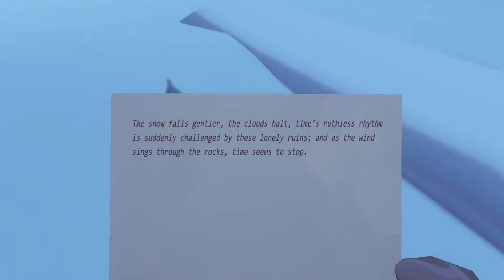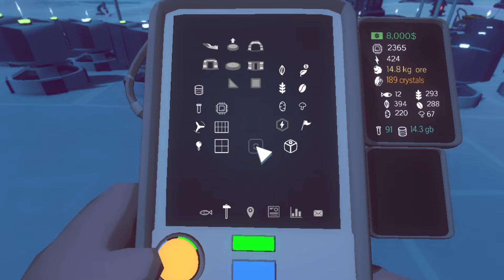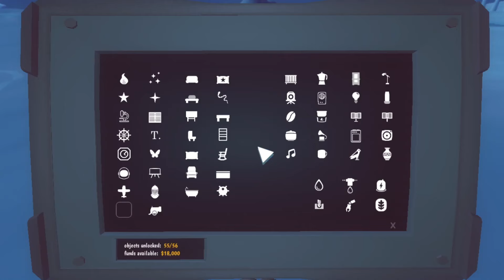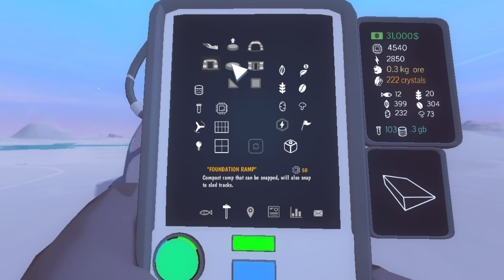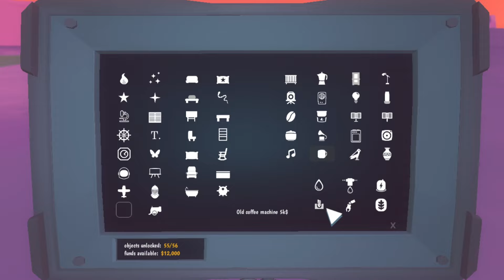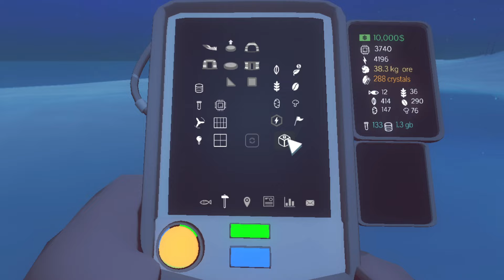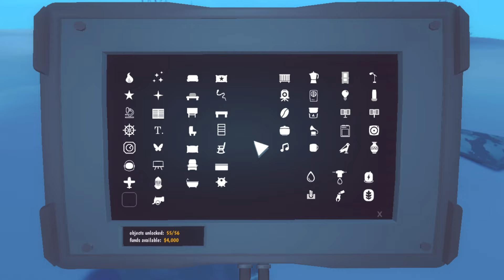El Terrorífico Caso de Slenderman - Milenio 3 en el Ártico